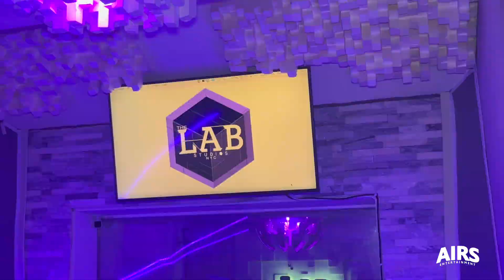Fairy Glo (Live at TheLabStudiosNYC)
TheLilFairy

Host
Airs Harris

The Lab Studios NYC @thelabstudiosnyc476

Powered by
Airs Entertainment